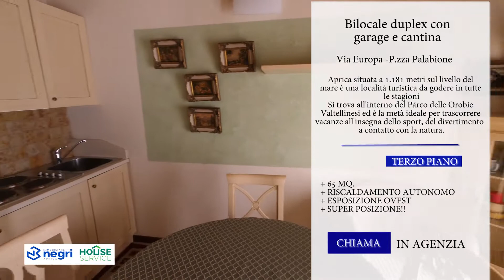APRICA Ampio bilocale duplex in vendita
Nel cuore di Aprica. Residenza Maryland bilocale duplex  al terzo piano, balcone con ottima vista su Aprica e le sue montagne, composto da ingresso nel soggiorno con camino a legna, disimpegno, bagno e zona cottura, al piano sopra camera matrimoniale. Riscaldamento semi autonomo a gas metano. Compreso nel prezzo comodo box auto e cantina. Ideale per gli amanti dello sci, considerata la posizione a due passi dal Palabione.

In condominio ben tenuto, unità in vendita ad Aprica, posizionata nel cuore della località turistica valtellinese a 50 metri dagli impianti di risalita del Palabione. Ricordiamo che l'intero comprensorio sciistico Aprica & Corteno è collegato; quindi, partendo dal Palabione è possibile raggiungere, sci ai piedi, sia il Baradello che la Magnolta, con un totale che conta circa 55 chilometri di belle piste da sci, di cui la maggior parte è dotata di impianto di innevamento artificiale e che consente di aprire la stagione invernale ai primi di dicembre anche in assenza di nevicate. Questa opportunità immobiliare è la classica soluzione per chi cerca la comodità per lo sci, senza rinunciare alla posizione centrale che permette di godere della località senza l'uso dell'auto. Aprica si trova a 1200 mslm ed è meta strategica, equidistante dalle altre località valtellinesi e camune, ed a sole 2 ore di auto dalle grandi capoluoghi lombardi.